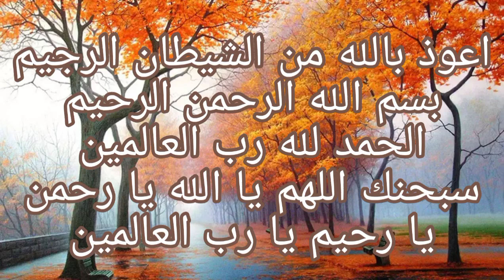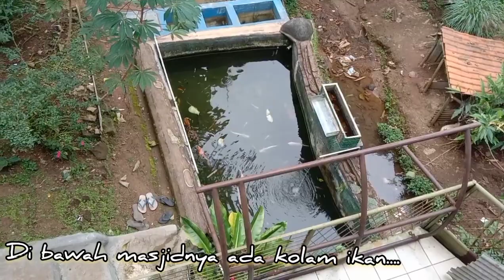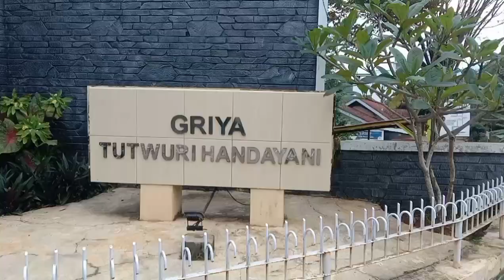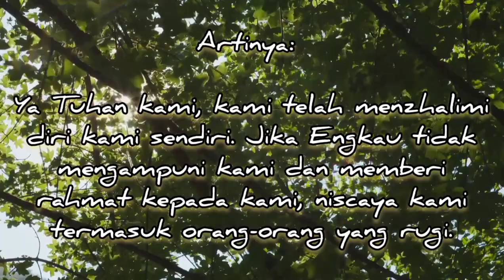Masjid Nurul Adam | Tantangan Safari 1000 Masjid Se-Bandung Raya | masjidke-70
Alhamdulillaah, kita sampai di masjid yang ke-70, Masjid Nurul Adam, yang terletak di Komp. Tut Wuti Handayani, Cikuda, Cinunuk, Kab. Bandung. Deket dengan lapang trail.

Masjidnya beraih dan wangi, adem banget dipake ibadah, suasananya Exotis karena terletak di kaki gunung manglayang...sangat asri.

Dan diakhir Vidio kita tambahkan Do'a yang dipanjatkan Nabi Adam, ketika beliau memohonkan ampun atas dosa2 beliau, karena sudah melanggar perintah Allah. Semoga kita juga bisa mengamalkan do'a ini, dan Allaah ampunkan dosa2 kita semua. Aamiin.